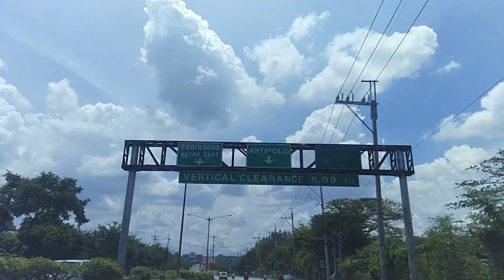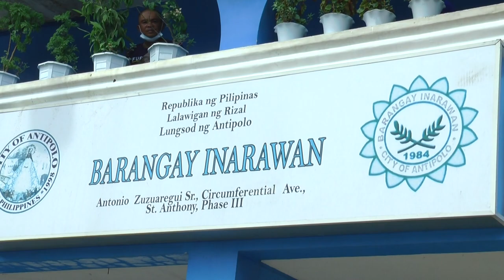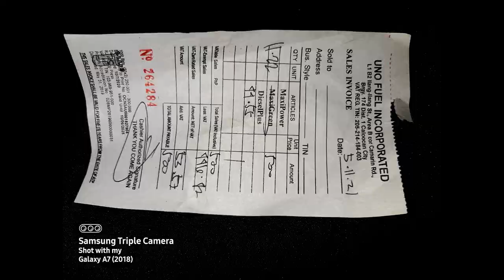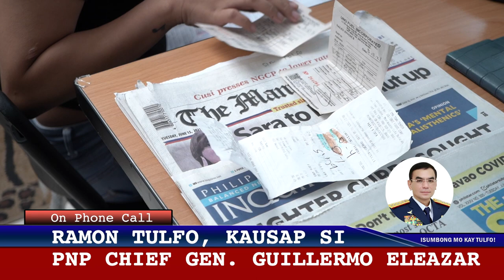Isumbong Mo Kay Tulfo 2021 - Episode 4, Part 3: PNP, To Serve and Protect, An'yare?